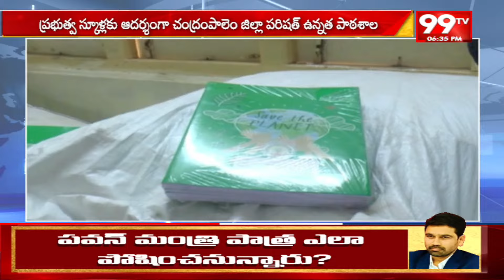విద్యారంగంలో నెంబర్ వన్ గా చంద్రంపాలెం ZPHS | AP Top School Chandrapalem ZPHS | 99TV